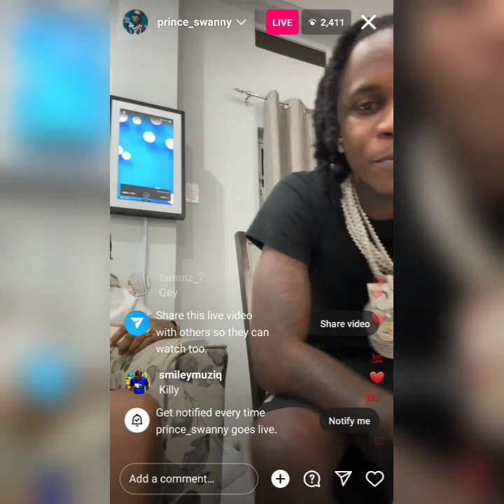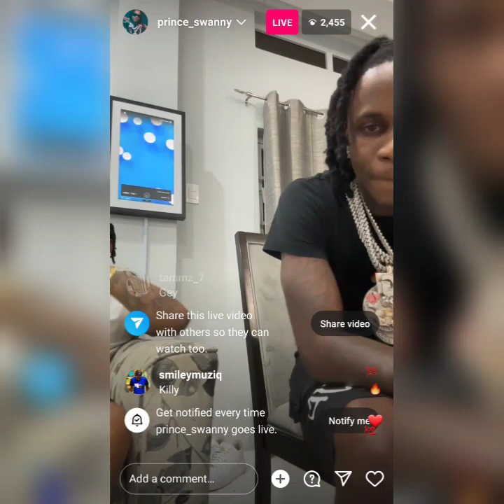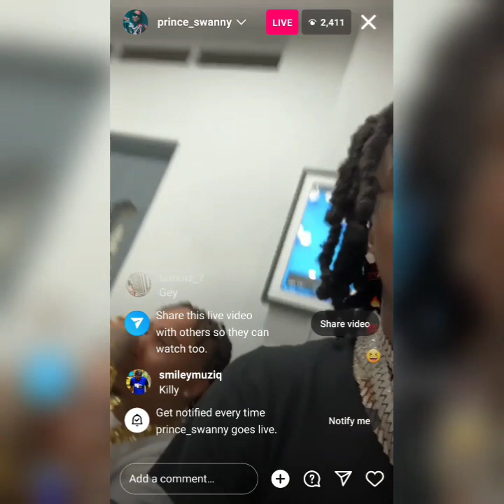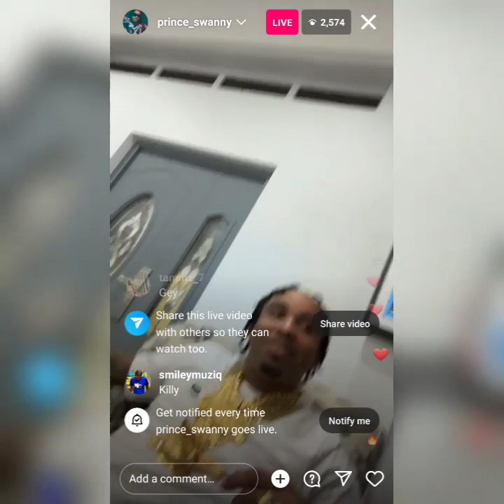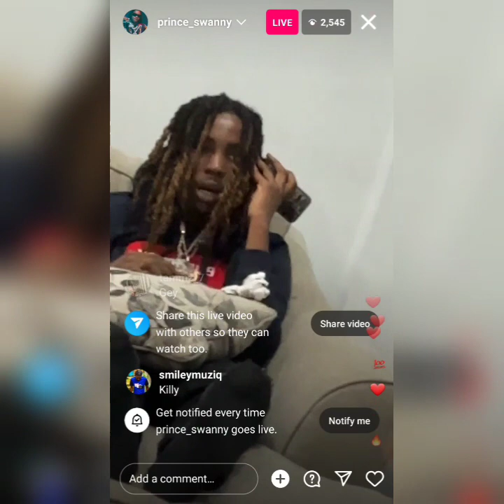Prince Swanny,Scale Baby and Bryon Messia caught on ig live.